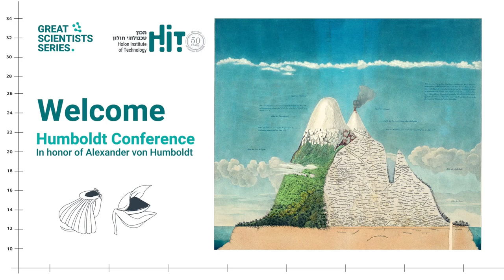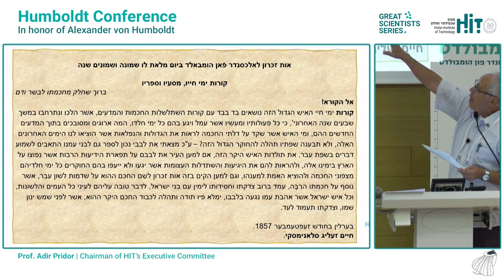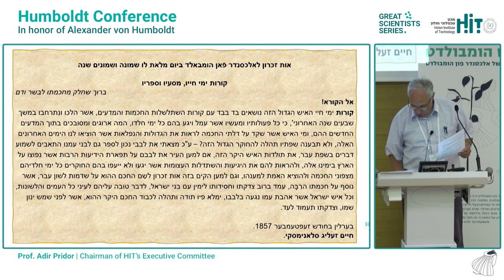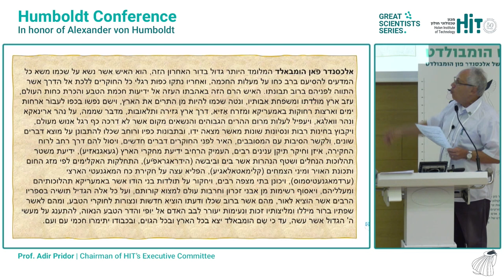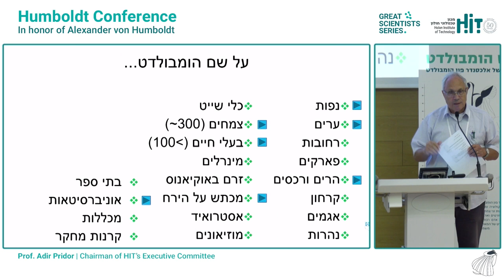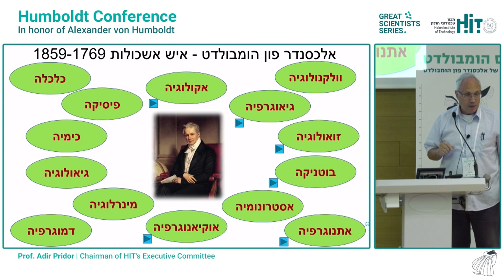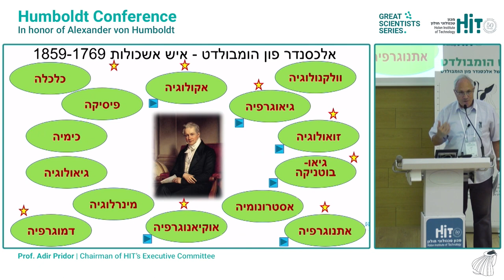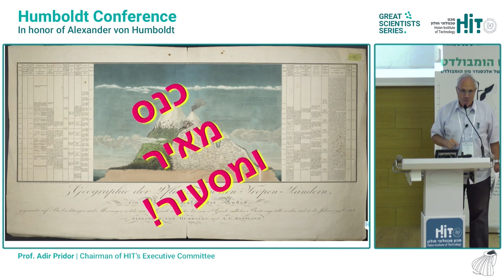Greetings: Humboldt conference, the "Great Scientists" series, HIT Holon Institute of Technology